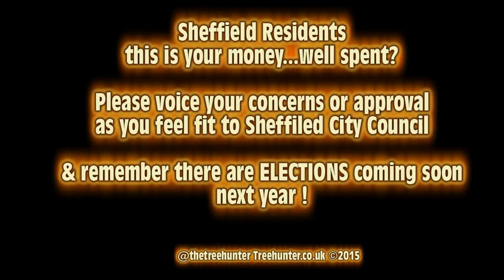Sheffield Street Trees FELLING CONTINUES Dec. 10th 2015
Dec. 10th 2015. Despite assurances from Sheffield City Council that FELLING HAD STOPPED here it can be clearly seen that it has not!